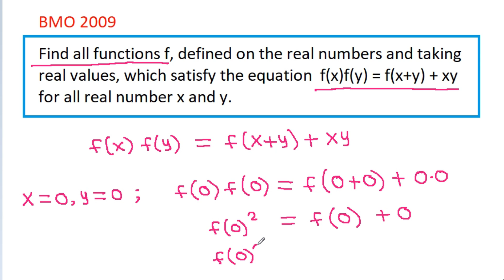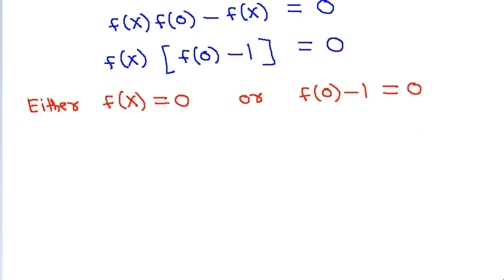British Math Olympiad Question | BMO | An Amazing Problem of Function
British Math Olympiad Problem | BMO | An Amazing Question of Function

MEMBERS OF THIS CHANNEL
Mr. Gnome
Sambasivam Sathyamoorthy
ஆத்தங்கரை சண்முகம்
Εκπαιδευτήρια Καντά